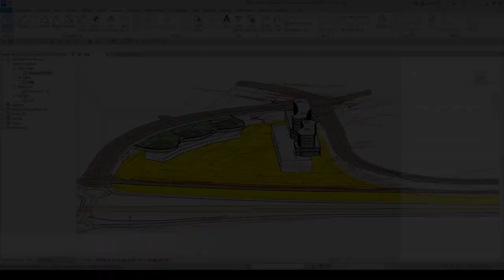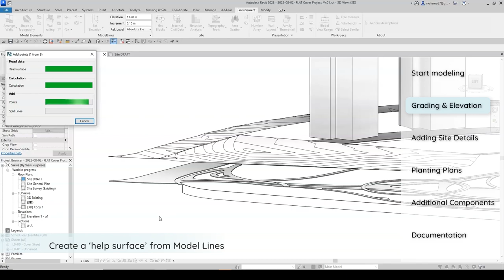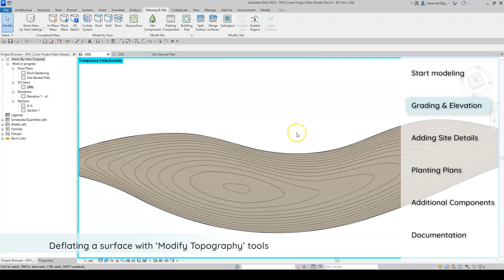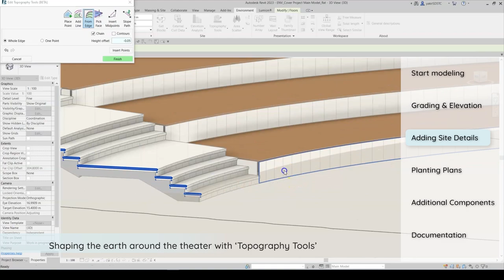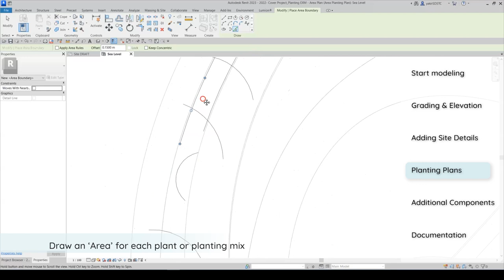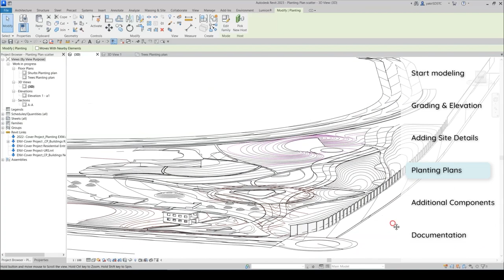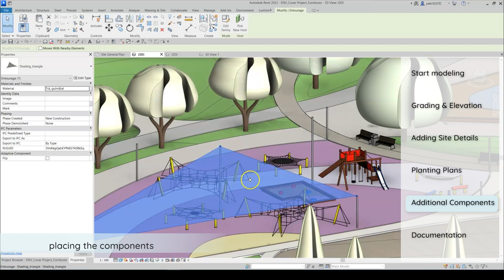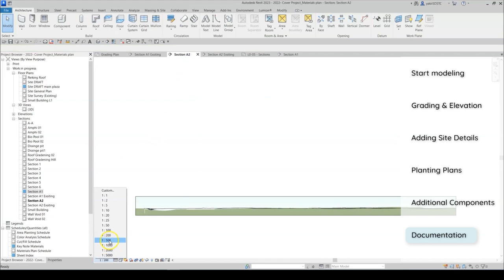BIM for Landscape - Autodesk Revit Model - FULL PROCESS VIDEO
This landscape BIM (Building Information Model) was made entirely within Autodesk Revit® by a single landscape architect in less than 9 hours. So, we thought of giving a “fast” illustration of what we’re talking about. Introducing the BIM for landscape design modeling countdown.

00:00 - Intro
00:18 - Start Modeling
02:09 - Grading & Elevation
06:32 - Adding Site Details
10:45 - Planting Plans
14:16 - Additional Components
15:37 - Documentation

While most of you know that the combination of Revit and Environment for Revit® has transformed BIM (Building Information Model) for landscape and site design from wishful thinking to a reality with endless possibilities, you may not be aware of the mammoth impact this transformation is making on the day-to-day modeling work of outdoor design professionals.
Not only would this process or speed be impossible without Environment for Revit®, but much of the creative design thinking would be lost because of the time and energy the designer would have had to spend on calculations and tedious tasks when using inferior technology.